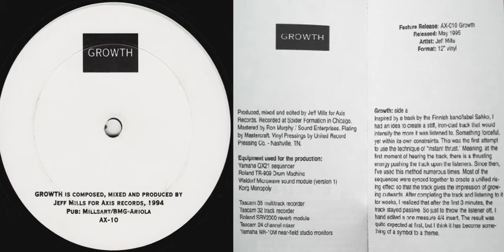Jeff Mills - Growth (A1) (1994)